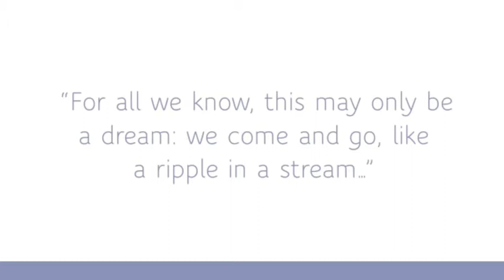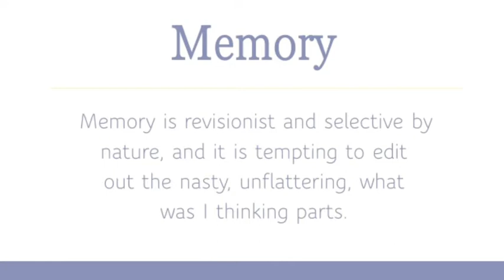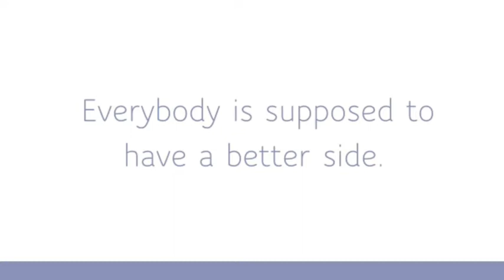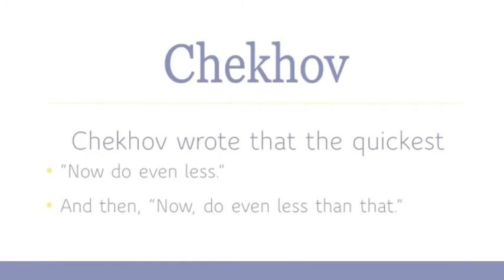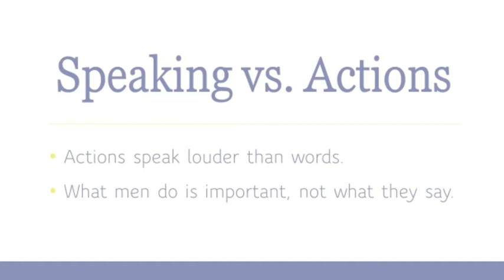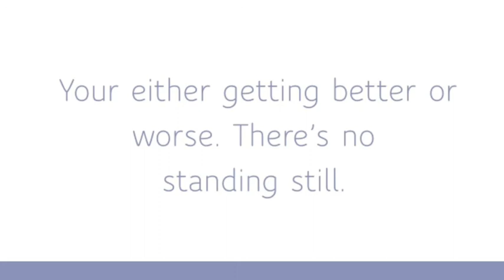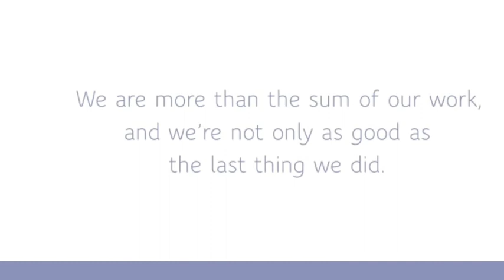Six Week38 ~ Cybill Disobedience Book Review ~ Dr. Donna Thomas-Rodgers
In this week’s Six Dr. Donna discusses what can be garnered from ‘Cybill Disobedience’!

Week 37 Book:
Cybill Disobedience: How I Survived Beauty Pageants, Elvis, Sex, Bruce Willis, Lies, Marriage, Motherhood, Hollywood, and the Irrepressible Urge to Say What I Think By: Cybill Shepherd

This is the sixth annual book challenge, below are the symbolisms and meanings with respect to the number six:

Six is regarded as a perfect number as it is the sum of its divisors.
As a perfect number six is associated with harmony and balance. The number six is all about responsibility, security and living a harmonious life within the home.
The most important influence of six is, it’s loving and caring nature. Properly nicknamed the “Motherhood” number. It’s about sacrificing caring, healing, protecting and teaching others.
Six is the symbol of Selflessness, Empathy, Stability, Problem Solving, Longevity, and Positive Things.
Six brings balance and harmony into your life.
Six will motivate you to take control of your life, by owning it and making the necessary changes, to keep it in harmony and balance, which will ultimately benefit others.

The Balance Book Challenge:

Real Leadership is based upon the principle of Personal Accountability. As a result, by participating in this book challenge, we will take the following weekly actions:

Read 50 Non-Fiction Books one per week for one year. Taking a one-week break during week 26 and week 52.

This year's mantra: “The Power of Six, Where Balance and Harmony Mix!”

Credits:

Executive Producer: Dr. Donna Thomas-Rodgers
Created by: Dr. Donna Thomas–Rodgers
Production: Glowing Productions
Graphics: Glowing Productions
Music Produced By: Detroit Red
Genre: Red Symphony
Styling: D. Howard